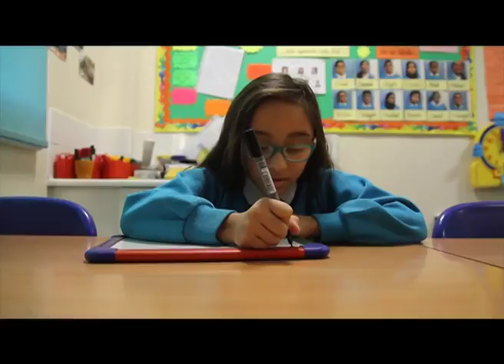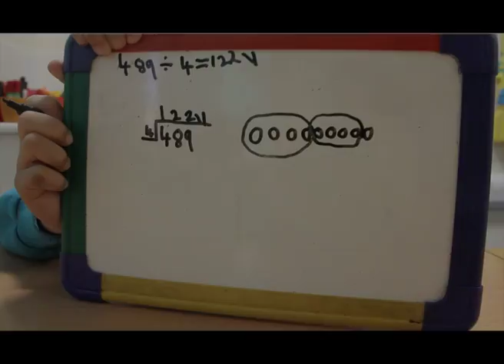BJ Tutorial - Division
The "Bus stop method" for working out divisions in maths, explained by Sanjidah in 4C.